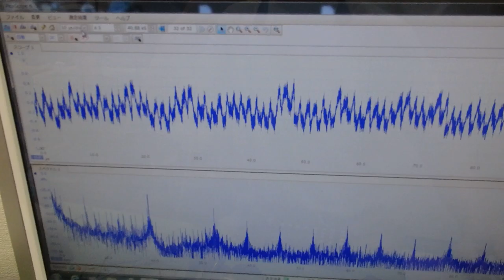メガヘルツの超音波発振制御プローブを利用した実験動画 ultrasonic-labo